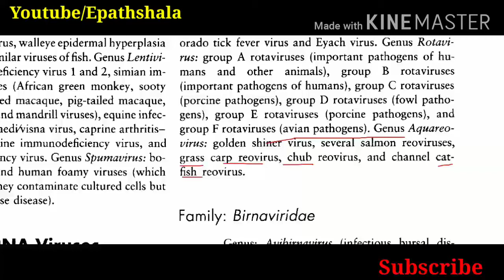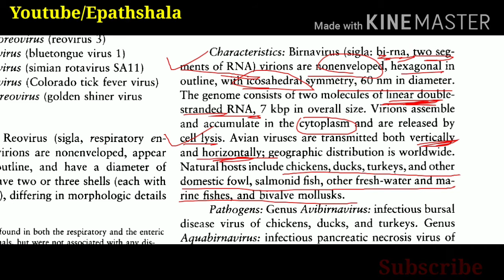Birnaviridae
Lecture Series#20# Families of RNA viruses- Birnaviridae# Chapter 2- Viral Taxonomy and Nomenclature, these series is helpful for all veterinary virology students, keep watching, listen carefully, and prepare notes, if you want to memories the lecture forever, then listen 2-3 times.